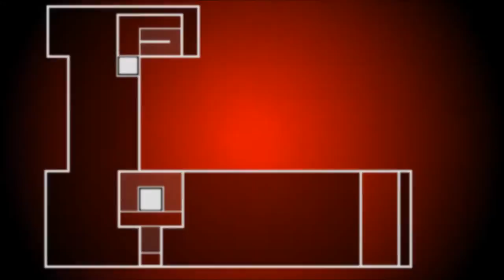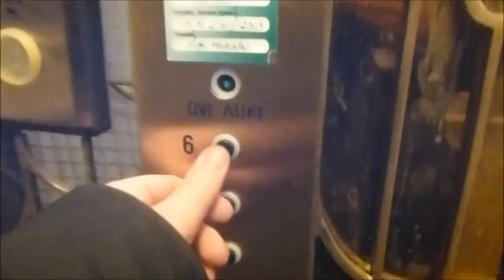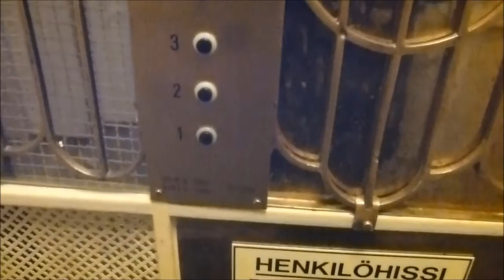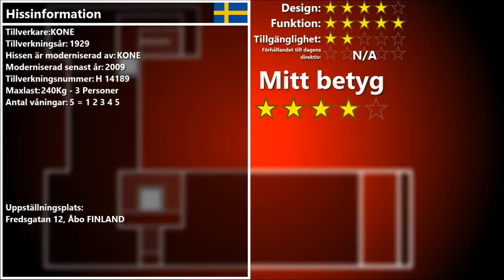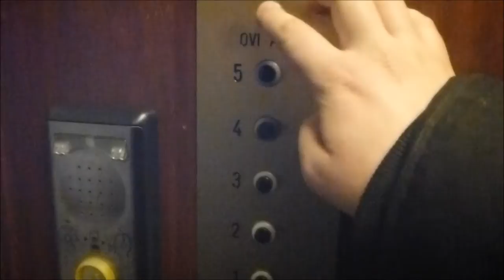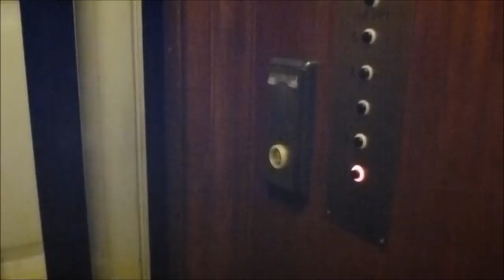2 beutiful 1929 KONE Traction elevator mods @ Rauhankatu 12, Turku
This is my last batch from Turku! I hope you have enjoyed my videos as much as I enjoyed visiting turku april 2013!

Elevator #1: 0:04
Elevator #2: 4:24